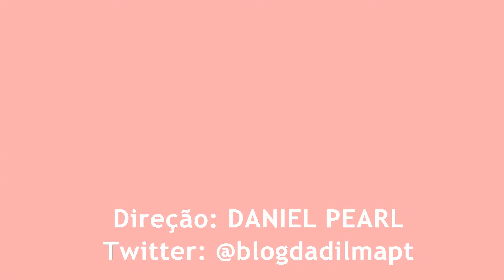Luizianne Lins: "Nós fizemos mais" - Comunidade do DENDÊ parte 2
Prefeita Luizianne Lins participa da Caminhada da Vitória com Elmano de Freitas na Comunicade do DENDÊ, e discursa sobre os avanços de sua administração em Fortaleza. Apoio: REDEPT13 e Blog da Dilma.